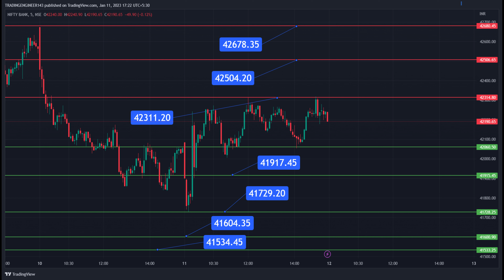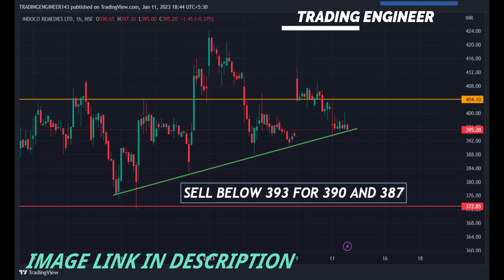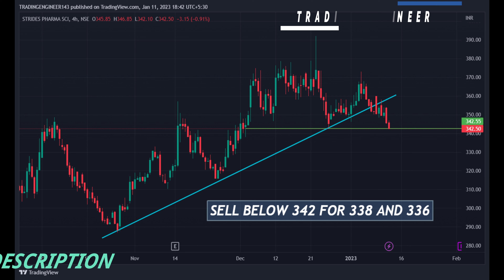BEST INTRADAY STOCKS FOR 12 JAN 2023 | BEST STOCKS FOR TOMORROW MORNING | BEST STOCK TO BUY NOW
open free demat and trading account in angel broking through my link to get more benefits

stocks to buy for intraday trading tomorrow,
trading engineer,
intraday,
intraday trading,
intraday stocks for 12 JAN 2023,
intraday shares for 12 JAN 2023,
intraday stocks,
intraday stocks for 12 JAN,
intraday shares for 12 JAN,
12 JAN intraday stocks,